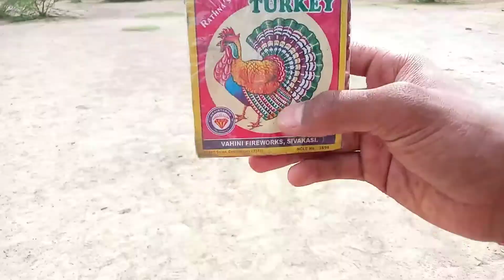TESTING NEW AND DIFFERENT TYPES OF FIREWORKS STASH 2021 | MOHIT KE EXPERIMENT | CRACKER TESTING 2021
1) Special Crackers Experiment
2) Crackers Stash 2021
3) Diwali Crackers Stash 2021
4) Diwali Stash 2021
5) Special Diwali Stash 2021
6) Patakhe Stash 2021
7) Testing Cracker's
8) Crackers Experiment 2021
9) CHEAPEST Crackers MARKET 2021
10) cheapest Crackers market in delhi
11) cheap Crackers,
12) Different types of Crackers
13) Crackers shops,
14) Crackers in lowest price,
15) cheap Crackersstuff, happy Diwali 2021,
16) Diwali stash, cheapest shop for Crackers,
17) cheapest shop for Diwali
18) Diwali shopping,
19) sadar bazaar Crackers market,
20) sadar bazar cheap market
21) New Crackers 2021
22) Different types of crackers Testing
23) Different types of crackers Stash 2021
24) Big Diwali Crackers Stash 2021
25) Testing All types of Crackers
26) different types of crackers
types of crackers
27) types of crackers testing
28) some new crackers testing
29) some new crackers
30) new crackers testing
31) diwali stash 2021
32) Patakhe
33) green patake kya hai
34) Pataka' video
35) 2021 diwali crackers
36) Patakha
37) Crackers
38) Diwali pataka
39) Diwali pataka sound
42) crackers testing
43) fire cracker, pataka
44) fire work
45) firwork Crackers brushing
46) Firecrackers stash
47) Holi pataka video
48) World biggest firecrackers
49) biggest firecrackers
50) World of crackers
51) Bottle Rocket
52) Sky Shot
53) Water bottle rocket
54) How to make rocket
55) world biggest firecrackers battle
56) biggest firecrackers battle ever
56) crackers Experiment in India
57) happy Diwali
58) Diwali_Crackers_Stash_Testing